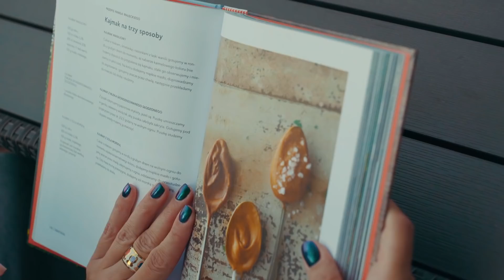Śląska Karuzela - Śmigus-dyngus ze strażakami (odcinek 198)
Specjalne podziękowania za pomoc w realizacji odcinka dla:
Komenda Miejska Państwowej Straży Pożarnej w Chorzowie

Powtórka programu:
poniedziałek, godzina 22:25
środa, 14:30
czwartek, 1:10
sobota, 15:35

Producent:
Krzysztof Szwed

Produkcja:
Wydawnictwo Muzyczne ESKA